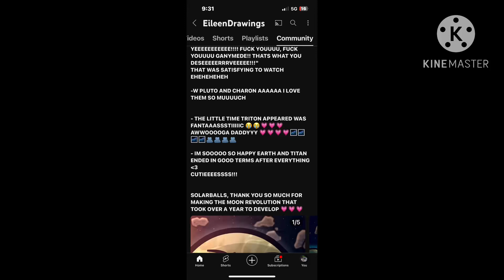Triton Responded To @EileenDrawings Cuz Yes